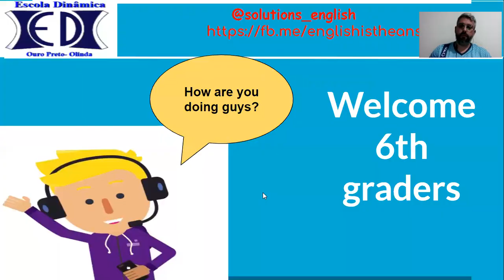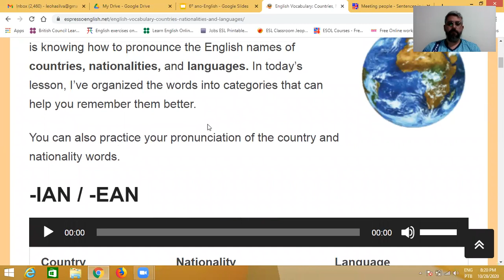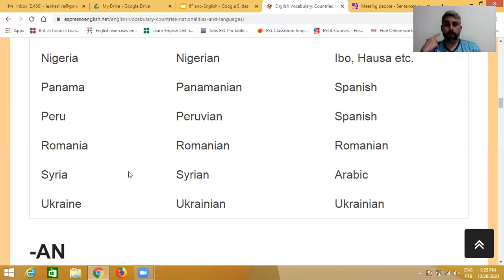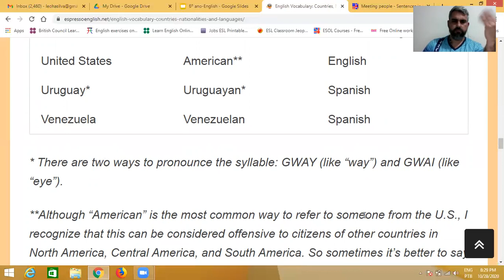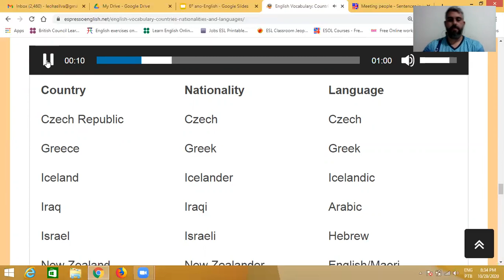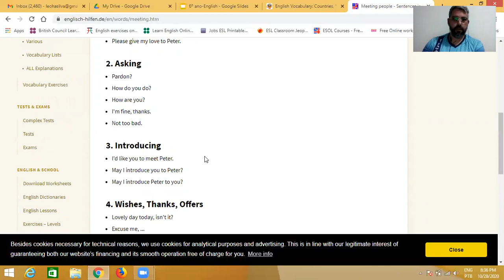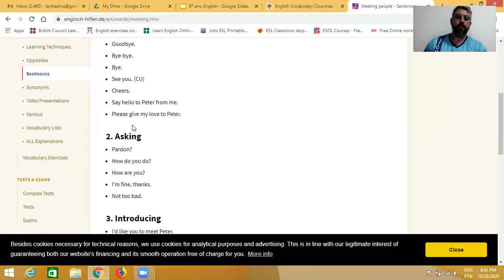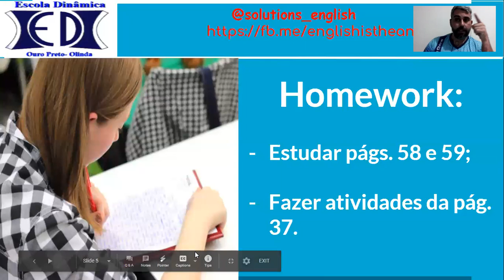AULA DE INGLÊS DO 6ºANO 05 11 2020 PROF ROGÉRIO